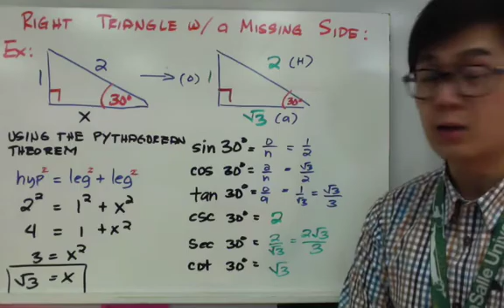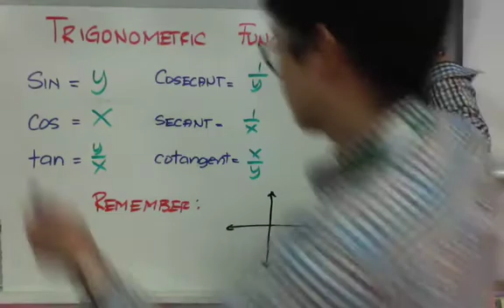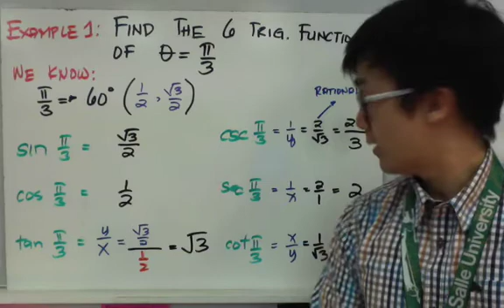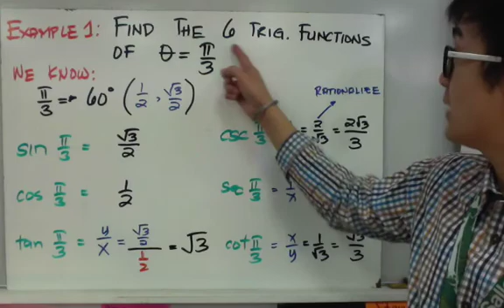Trigonometry: Solving Right Triangle Using SOHCAHTOA in Filipino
Aralin tungkol sa pagsolve ng mga bahagi ng right triangles gamit ang SOH CAH TOA. Ang pagintindi ng mga x at y parts ng SOHCAHTOA ay malaking tungkol sa paghahanam ng mga nawawalang bahagi ng tatsulok, at sa paghahanap ng iba't-ibang trigonometric functions.

0:20 solve for the missing side of a triangle.
3:32 Find the 6 trigonometric functions of  = pi/3